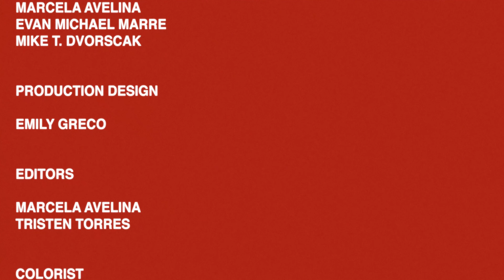Stella Emmett feat. Marcela Avelina - Beach House (Official Video)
"I’m not in love with you, I’m in love with your beach house, and your white jeep, and your white teeth.."

So sings Stella Emmett on ‘Beach House’, a palette cleansing missive to the star of her own infuriating, recurring dream. It lands with the listener as a wickedly funny slice of pop, a sonic side eye to an undisclosed Instagram account.

In 2019, Emmett and co-producer Mike Dvorscak released Stella’s mini-album Admirer, a low key but highly acclaimed release, it was the blueprint of playfully introspective, brilliantly observed, and wickedly executed pop tunes.  That gift for carefully crafted pop tunes, hidden hooks and drops, the laugh out loud lyrical twists, characterises Stella Emmett’s debut album on Double Denim, "In Case of Loss".

Directed by Marcela Avelina
Cinematography by Tristen Torress
Production Design by Emily Greco